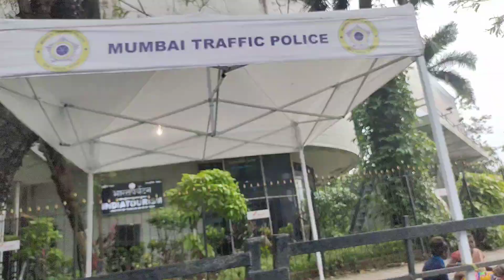Exploring a bit of Mumbai||marine drive mumbai